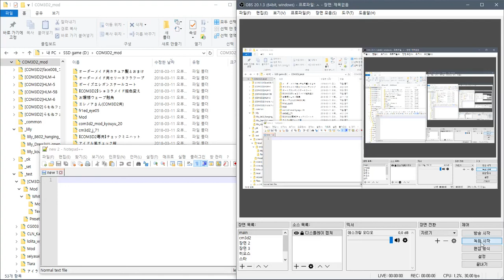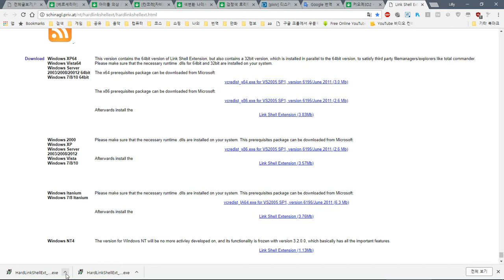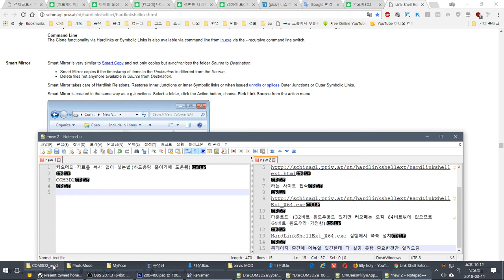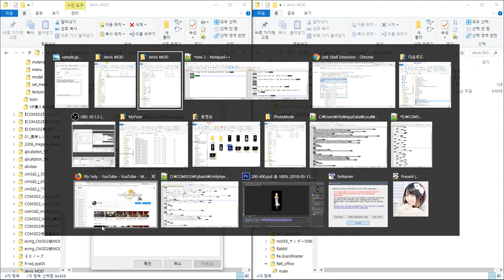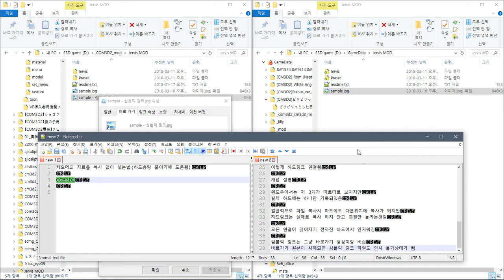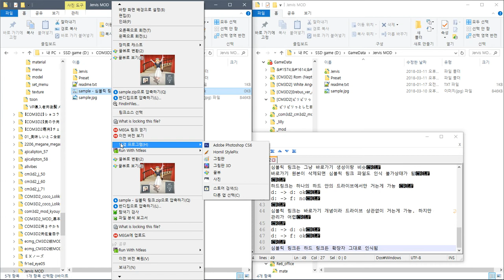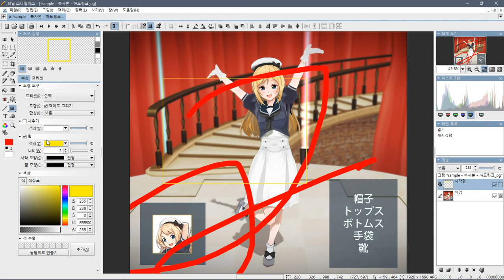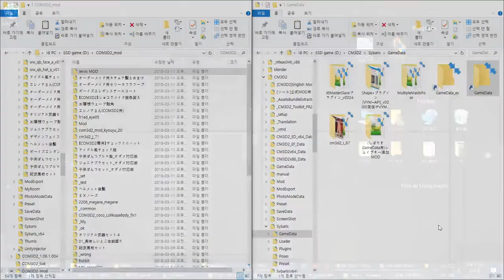CM3D2 , COM3D2 - 모드 관리 팁 - 하드 링크 , 심볼릭 링크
커메랑 커오메의 자료를 복사 없이 넣는법(하드용량 줄이기에 도움됨)

CM3D2 ,COM3D2

라는 사이트 접속

다운로드 (32비트 윈도우용도 있지만 커오메는 오직 64비트밖에 없으므로 64비트 윈도우라 가정함)

HardLinkShellExt_X64.exe 실행해서 쭉쭉 설치

홈페이지 중간에 메뉴얼 있긴한데 다 설명 못함 중요한것만 알려드림

 COM3D2 모드 폴더 , CM3D2 모드 폴더

CM3D2쪽에 있는 파일들을 하드링크 걸겠음.(심볼릭 링크도 있긴한데 그건 나중에 설명)

Jervis MOD 를 하드 링크

이렇게 하드링크 연결됨

개념 설명

윈도우에서는 저 3개가 따로따로 보이지만
실제 하드에는 하나만 기록되있음

일반적으로 파일 복사시 하드에도 다른위치에 복사가 되지만
하드링크는 실제로 복사 하지 안고 연결만 늘리는것임

모든 연결이 끊어지기 전까진 하드에서 안지워짐

심볼릭 링크는 그냥 바로가기 생성이랑 비슷
바로가기 원본이 삭제되면 심볼릭 링크 파일도 인식 불가상태가 됨

하드링크는 하나의 하드 안의 드라이브에서만 거는게 가능
d: -- d: ok
d: -- f: no

심볼릭 링크는 바로가기 개념이라 드라이브 상관없이 거는게 가능. 하지만 관리가 어렵

d: -- d: ok
d: -- f: ok

심볼릭 링크든 하드 링크든 확장자 그대로 인식됨

이런식으로 실제 하드용량 늘릴필요없이 커오메랑 커메 모드폴더에 넣는것이 가능